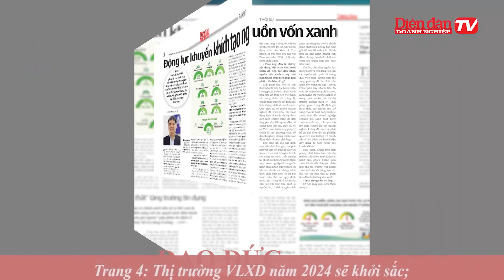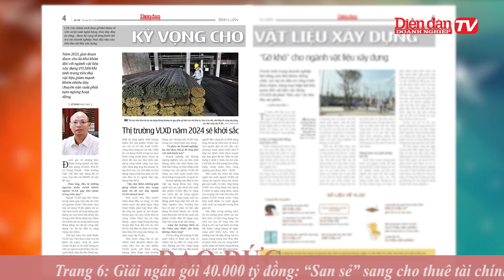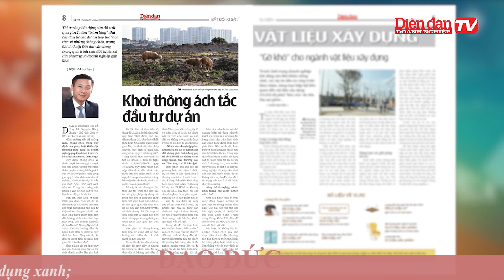ĐIỂM BÁO NGÀY 29/12: Kỳ vọng cho vật liệu xây dựng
Các chính sách tháo gỡ khó khăn về vốn và lãi suất ngân hàng, thúc đẩy đầu tư công... được kỳ vọng sẽ từng bước hỗ trợ các doanh nghiệp, thúc đẩy nhu cầu tiêu thụ vật liệu xây dựng.
👍Tạp chí Diễn đàn Doanh nghiệp